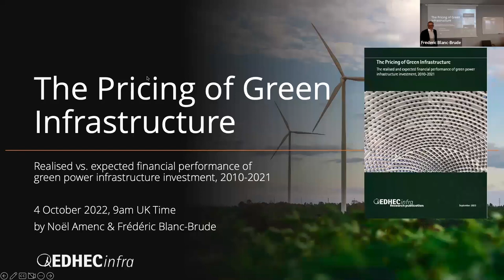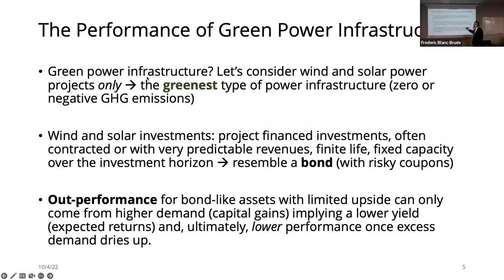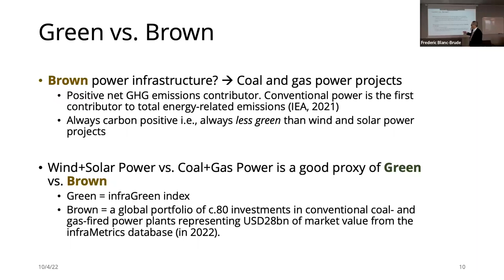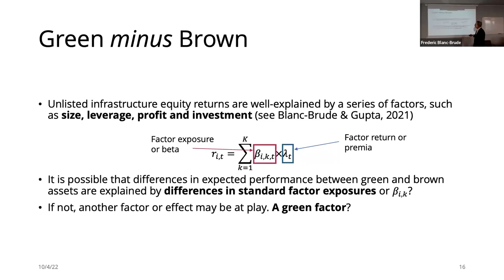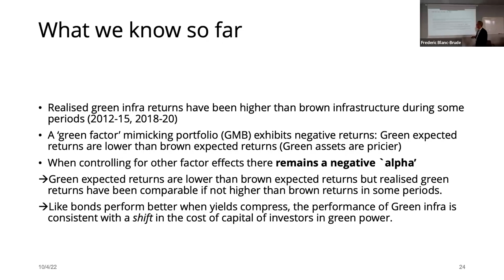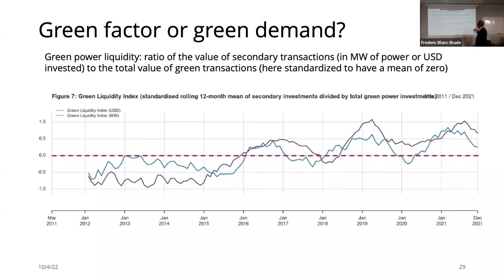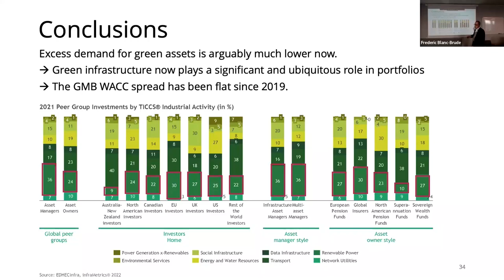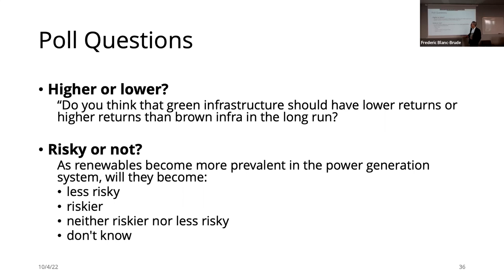The Pricing of Green Infrastructure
Do greener and more sustainable investments perform better? If so, what might explain such outperformance, and can it be expected to persist in the future?
In this webinar, we reviewed the empirical evidence of historical outperformance of green infrastructure investments and considered whether this finding implies continued future outperformance.

In this session, we looked at:
- Historical performance of the infraGreen® index in comparison with the Core and Core+ segments of the unlisted infrastructure universe.
- Comparative analysis of a green and a brown power infrastructure portfolio.
- The presence of a systematic green effect in the valuation of green power infrastructure investments.
- The role of excess demand in explaining the historical performance of green power investments.
- The evolution of the cost of capital of green vs. brown power infrastructure.
- How the current green price premium implies that future investors in greener infrastructure should expect lower returns.